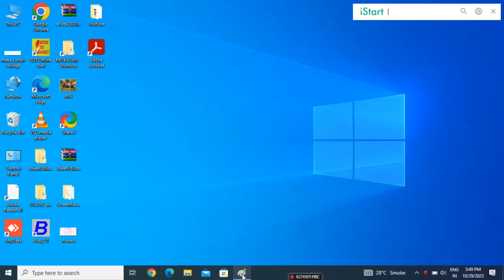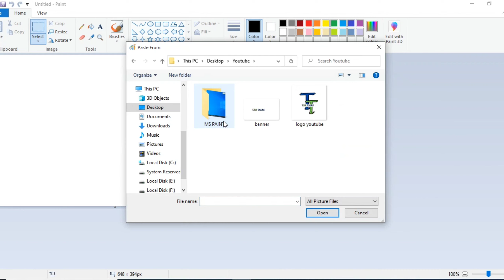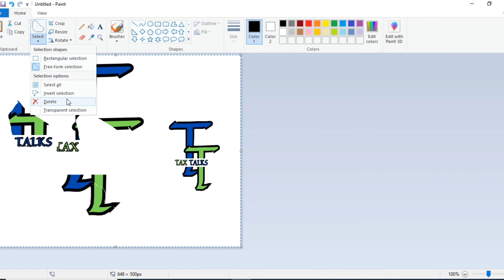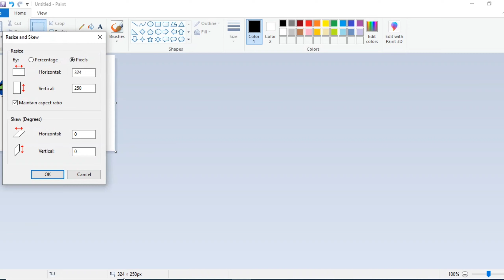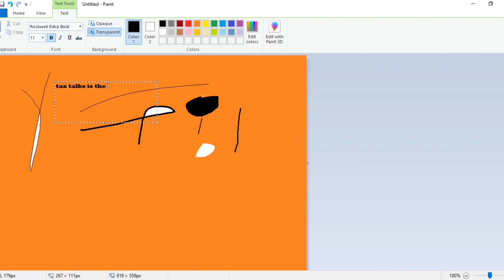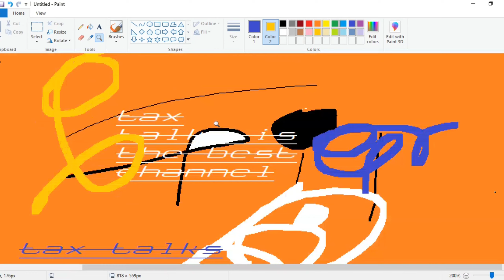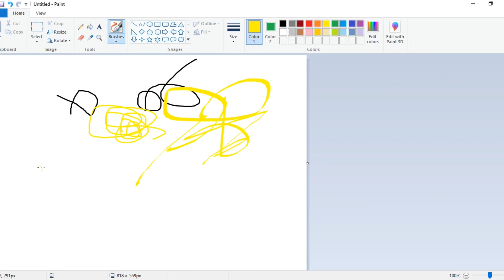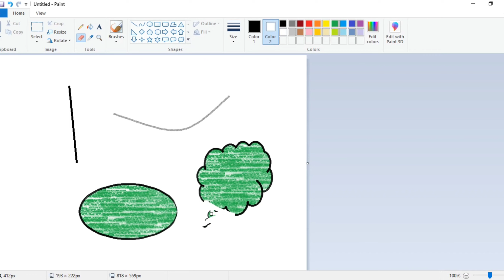Sirf 12 Minutes me seekhe MS Paint ka full course| Ms Paint Tutorial in urdu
To hamari MS Paint ke software ki dusri video hai is video ke andar humne MS Paint ka sabse important chiz jo ki Home tab hota hai humne vah sikhaya hai aur aapko yah jaankar bahut hairani hogi agar aapko yah chiz sahi se karni a gai to aap MS Paint software se hi बड़े-बड़े editing software se jyada behtar kam kar sakte hain bus hona kya hai ki aapko is software ko sahi se sikhana hai Sabse important chiz yah hai ki ham logon Ko Aisa lagta hai Jo hamare pass hai vah chiz hai hi nahin matlab vah chiz bekar hai lekin hakikat yah hai ki MS Paint software hi apne aap mein ek behtarin editing tool hai
Is video mein maine aapko clearli dikhaya kis tarike se aap paste ke option ko cut ke copy ke option ko sath hi sath crop ke option ko select karne ke option ko अलग-अलग tools ke option ko paint brushes ke options ko shapes ke options ko color ko ek sath istemal karke MS Paint software ka itna behtarin use kar sakte hain jiski koi had nahin puri video aap dekhenge to aapko clearli samajh mein aaega ki aisi aisi chijen is video mein aapko sikhai gai hai ki aapko bahut jyada fayda hoga aur aap apni life ke andar isko kahin per bhi use karke bahut jyada fayda utha sakte hain